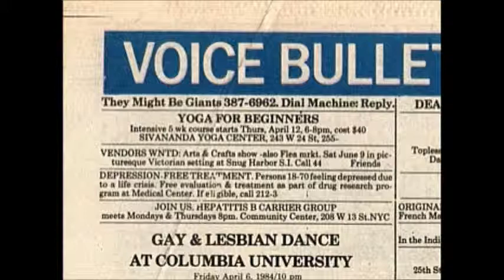They Might Be Giants Dial-A-Song Week 8: Confusing The Mind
Here is another song from the collection of Dial-A-Song entitled "Confusing the Mind". Recently saw that TMBG posted the last video on their Facebook so thanks Johns!